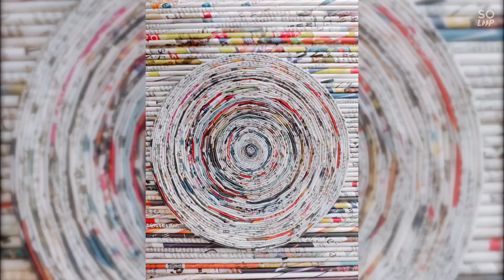DIY | Newspaper Box Making | Paper Box |Newspaper Craft | Newspaper Recycling | Newspaper Basket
DIY | Newspaper Box Making | Newspaper Craft | Paper Box | Best out of waste | Home Decore | Newspaper Recycling |Newspaper Basket

*Materials*
1.Newspaper tubes
2.fevicol
3.sissor
4.Pain

Newspaper Box
Newspaper Box Easy
Newspaper Box Making
Newspaper Box craft
Newspaper Box craft ideas
Newspaper Box with lid
Newspaper Box Diy
How to make Newspaper Box
Paper Box
Easy craft
Room decorating
Room Decore
DIY Craft
Best craft idea
Craft for kid
DIY
Beautiful craft for kid
Kids craft

how to make newspaper tubes?

Amaze On Arts 👍